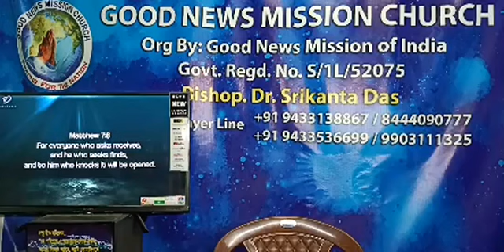Facebook Live Prog 569 Day's Subject THE ACTS OF THE APOSTLES 122nd Part 27/10/2021 Bishop.Dr.S.Das